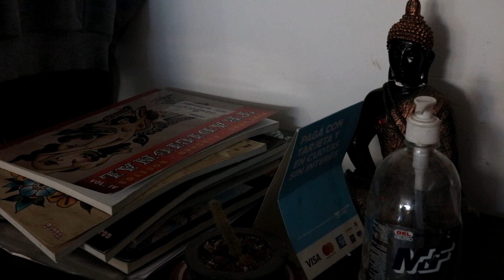FRANCO Y SU ESTUDIO